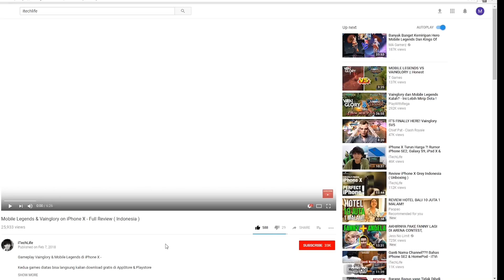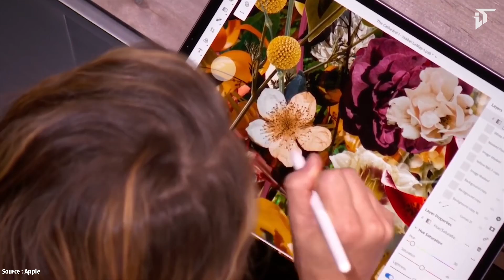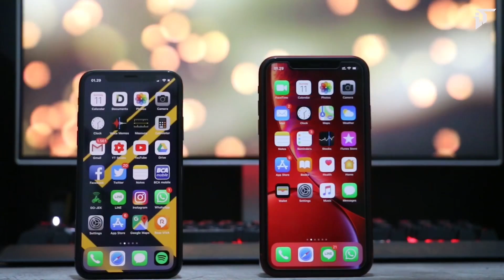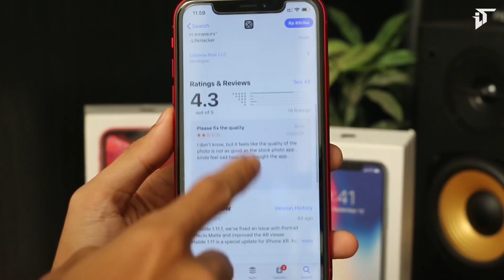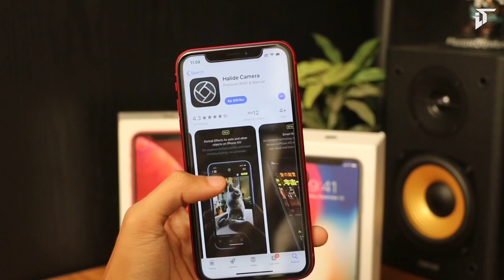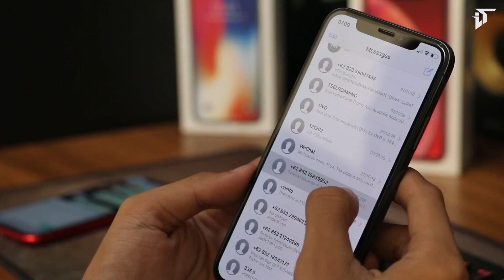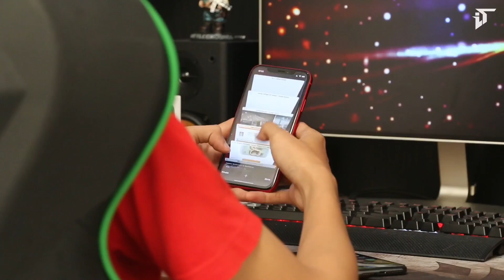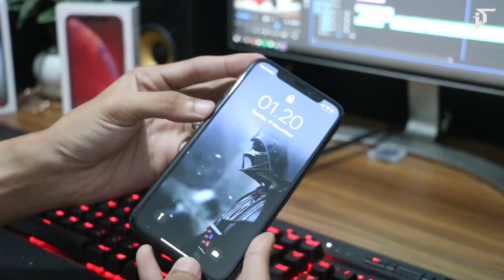iPhone XR vs iPhone X untuk 2019 : Mana yang lebih baik ? - Review Indonesia by iTechlife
Perbandingan antara iPhone X dengan iPhone XR ? mana yang lebih baik dibeli untuk ditahun 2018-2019 ? semua dibahas dalam video kali ini, selamat menyaksikan.